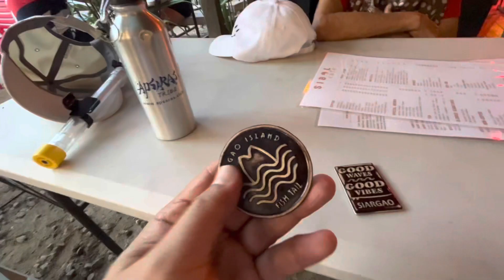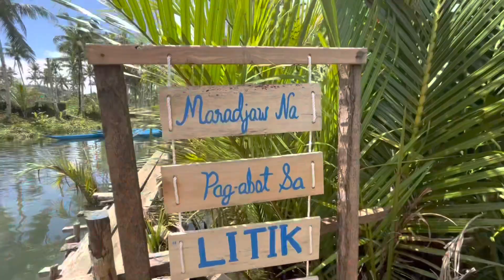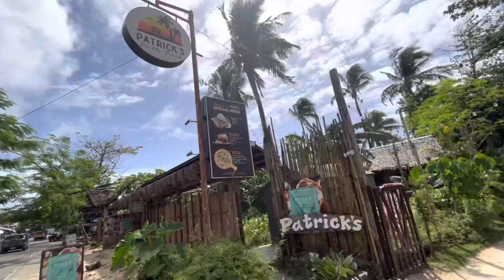SIARGAO THE PHILIPPINES 🇵🇭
Visiting Siargao for the first time with mom.
Thanks to Wow Siargao Travel and Tours for this amazing experience!  Definitely one of the best islands in the world.

Siargao is a popular island destination in the Mindanao region of the Philippines. It is also considered the 'Surfing Capital of the Philippines.'